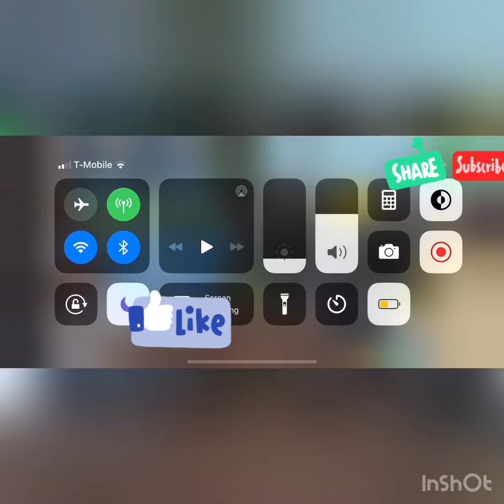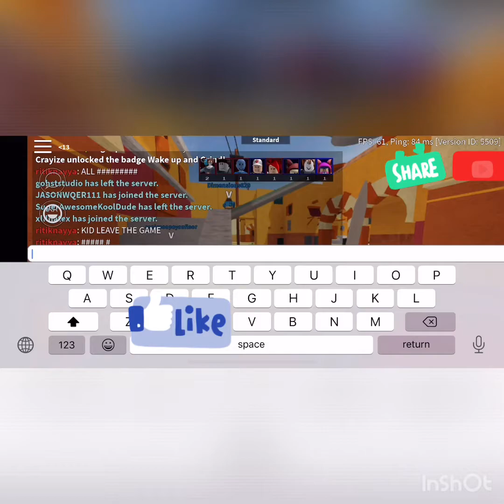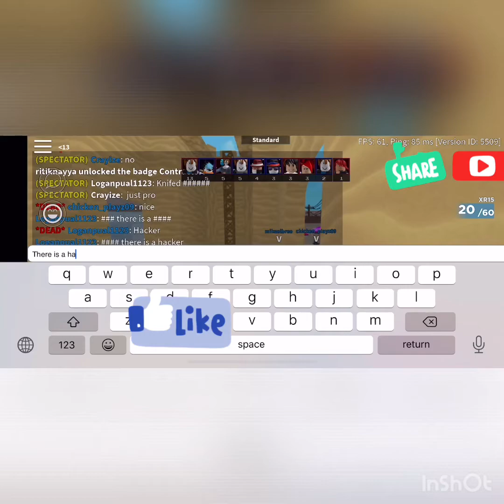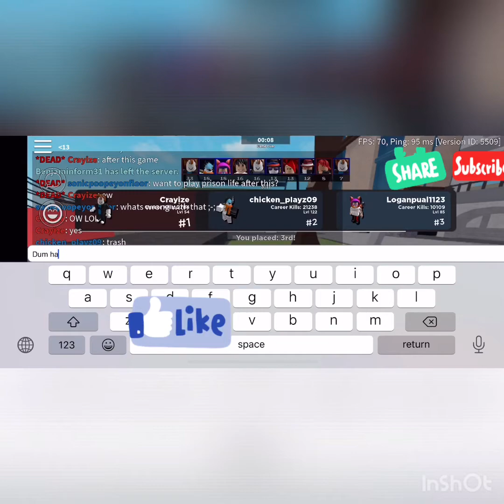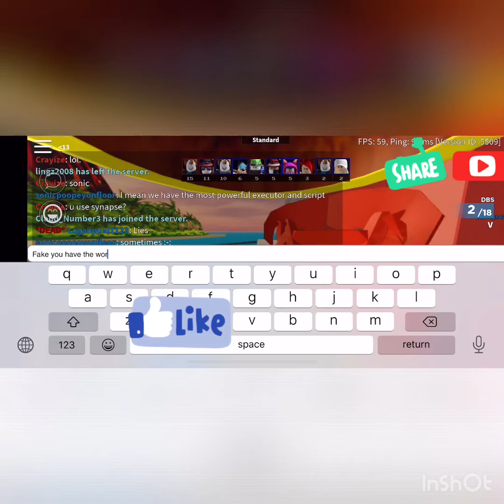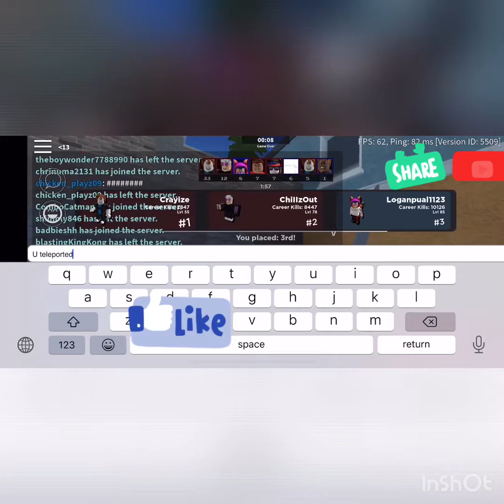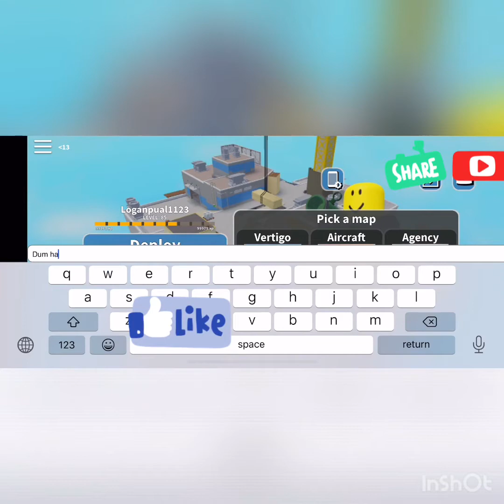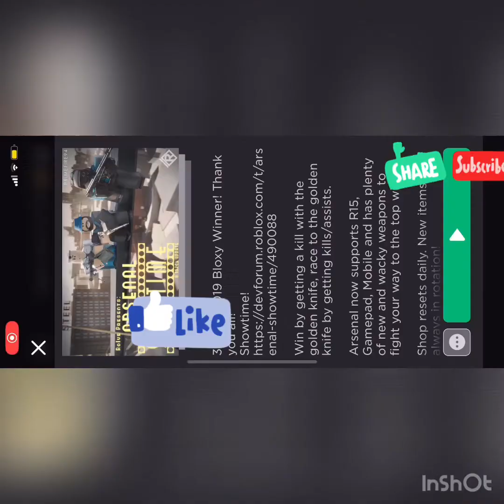Arsenal hackers again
Instagram user is fortnitetuan